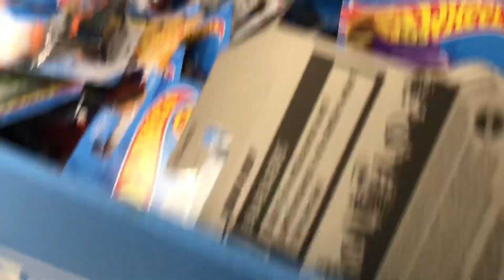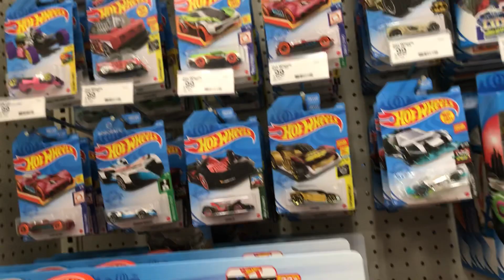Playdays Collectibles Wednesday morning Hotwheels hunting at Target!. 5.12.21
Let’s try to get Hotwheels lucky at Target!. Playdays Collectibles is now open!. Bring your mask 😷 and gloves 🧤. We are all equal!. Safety first!. Please keep using all safety precautions at all times!. Open 7 days a week. Thank you for your business and support. Don’t forget to visit my YouTube channel